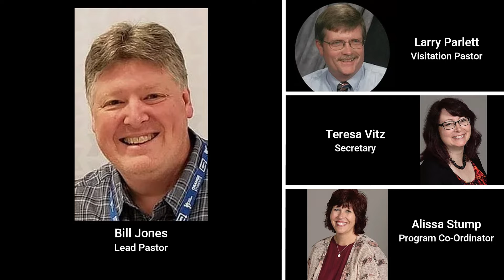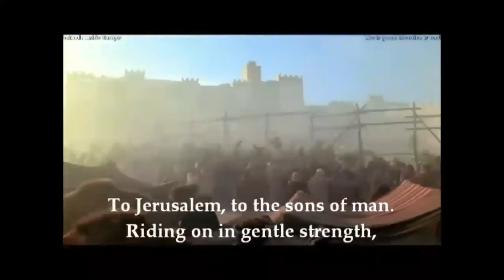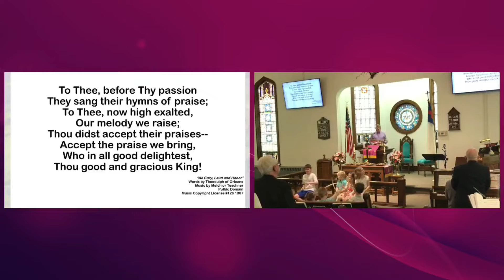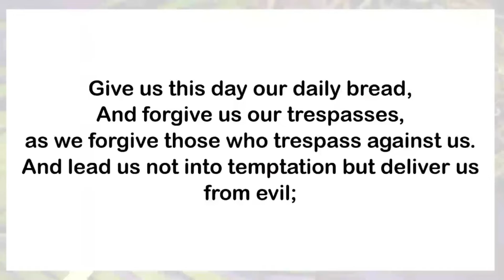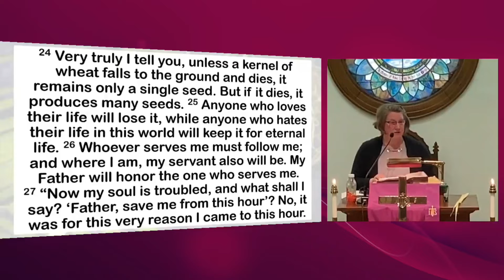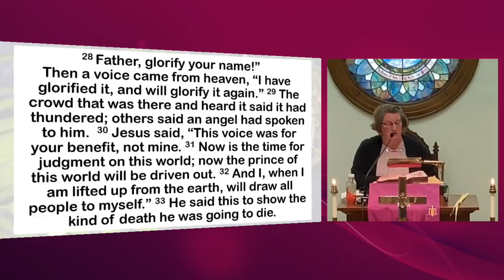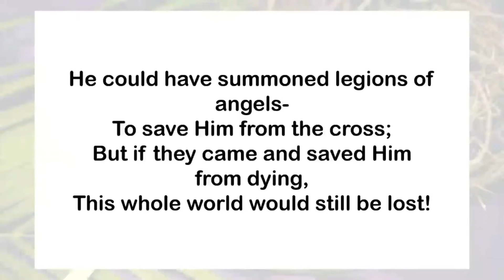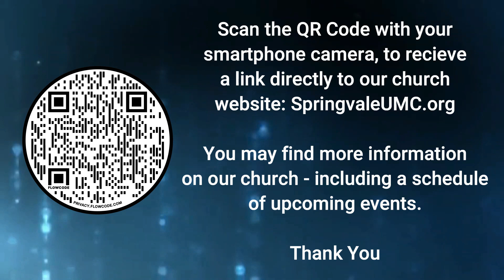Springvale UMC - Palm Sunday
Pastor Larry brings the Palm Sunday message today.